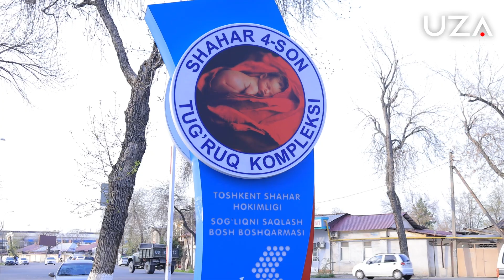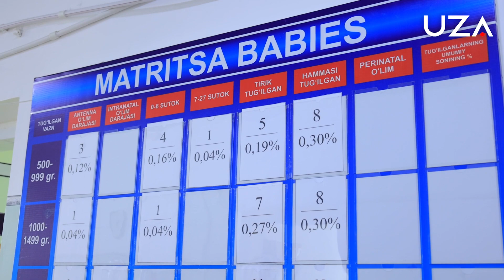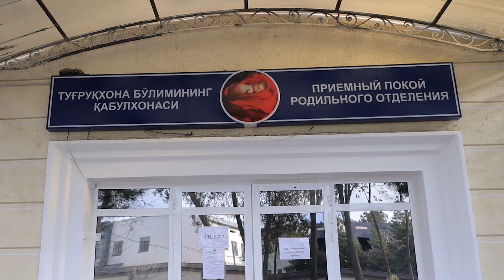Kesarcha kesish usuli najotmi yoki?